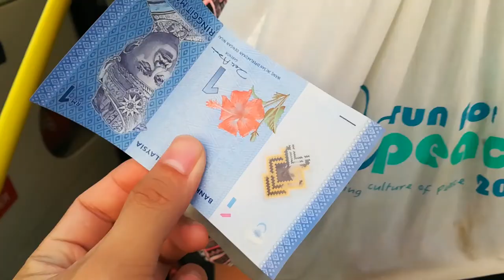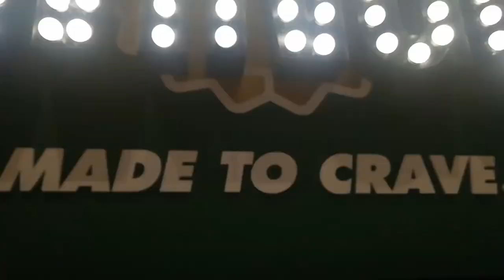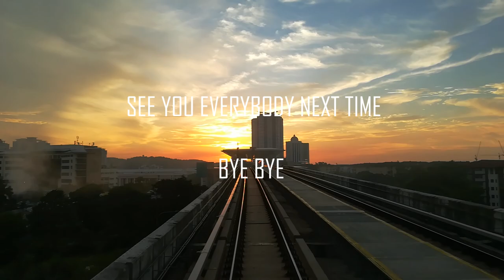旅游Trip Vlog 1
KL- Genting Highland